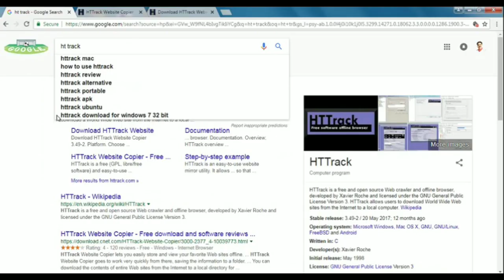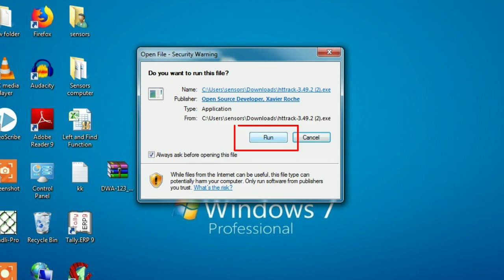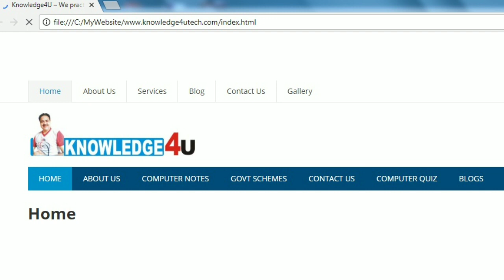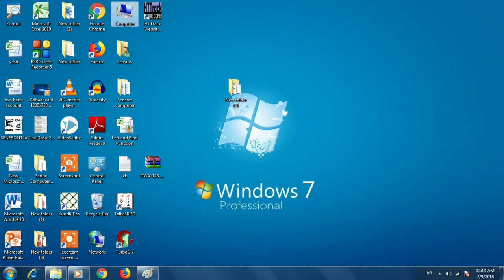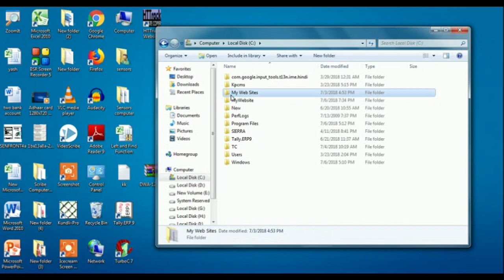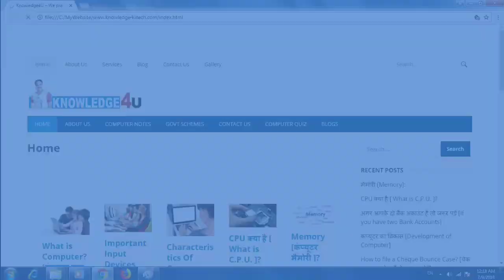How do you copy a Website? [किसी वेबसाइट को कॉपी कैसे करें अपने PC में?]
Namskar Dosto,
इस विडियो में आप सीखेंगे की कैसे किसी वेबसाइट को अपने कंप्यूटर या laptop पर  डाउनलोड करते हैं? एसा करके उस वेबसाइट को ऑफलाइन चला सकते हैं, उसमें एडिटिंग कर सकते हैं.